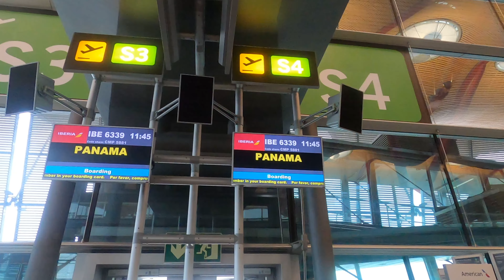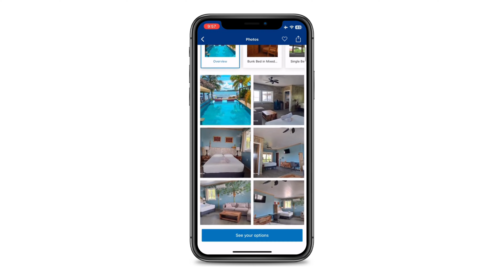Pumping Beachies in Panama… (VLOG Episode: 1)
Hey guys! Spent the past month in Panama, surfing every day and learning how to get barreled. It’s been incredible to have consistent beach break barrels to practice on and this video gives you a glimpse into what’s on offer here. I’m going to be travelling through Latin America all year, so I’ll be dropping some more RAW Vlog-style videos alongside the usual, informational ones. Let me know what you think :)

This is something I’ve wanted to do my entire life and I’m incredibly excited to be releasing my first ever book later this year! The Latin American Surf Tales is a surf travel memoir from Costa Rica, Panama, Mexico, Nicaragua, El Salvador, Guatemala, Ecuador, Peru, Chile, Brazil and more. I hope the book provides first-hand insights into some of the best waves in the world and inspires you to get on the road and chase waves!

Dropping May 11th (Available for Digital Pre-order)

What I Travel With (Surf Stuff):
- Board Socks
- Leg Ropes

What I Travel With (Tech Stuff):
- Video Camera